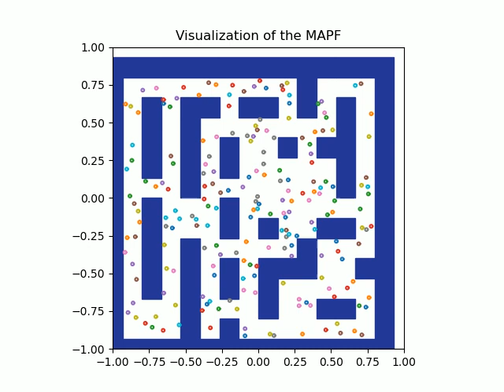MAPF demo 250 agents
multi-agent path finding for 250 agents